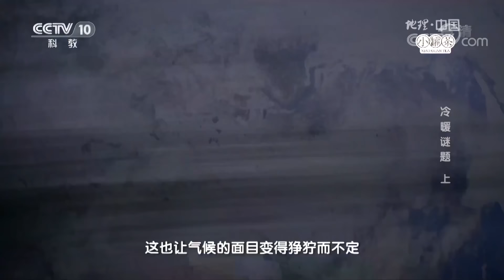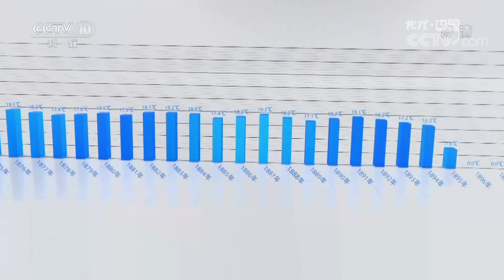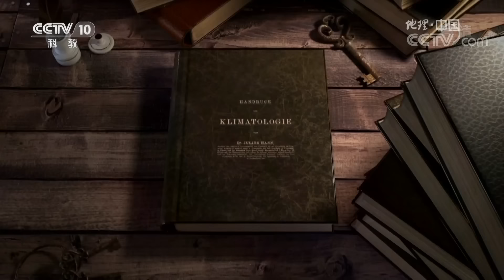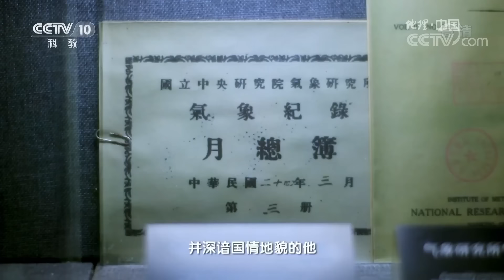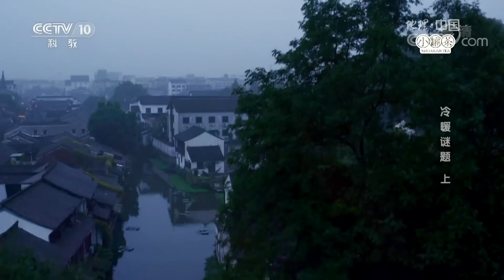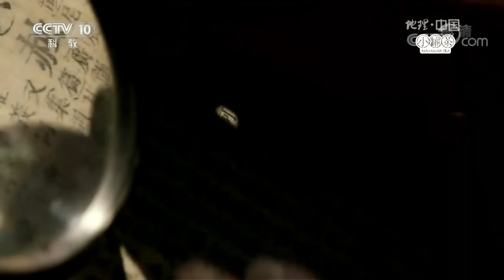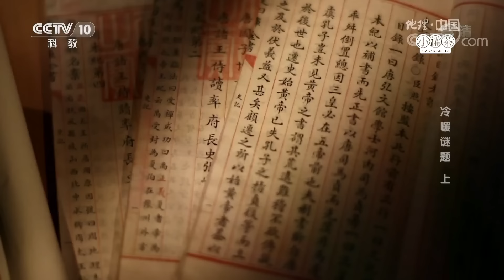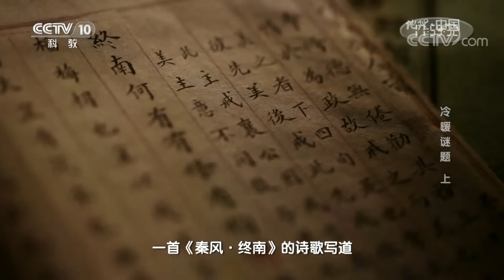《地理中国》 冷暖谜题（上）：千百年来，人们对天象与气候的追问从未停歇 20181219 | CCTV科教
本期节目主要内容： 在云涌风飞的自然世界里，气候大师用它自身的平衡法则引领着世间万物生生不息，春去秋来，四时序列，日月轮回中，天地不断变换容颜，装点缤纷的世界。千百年来，人们对天象与气候的追问，从未停歇，成为孜孜以求的终极探索目标。